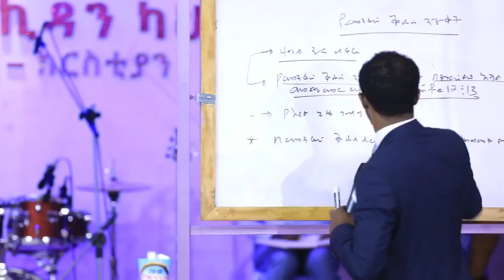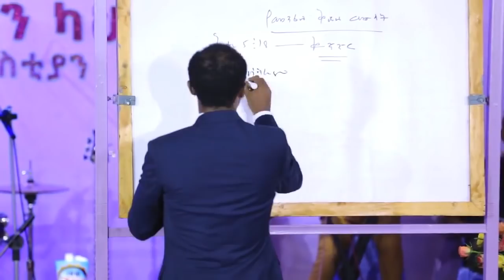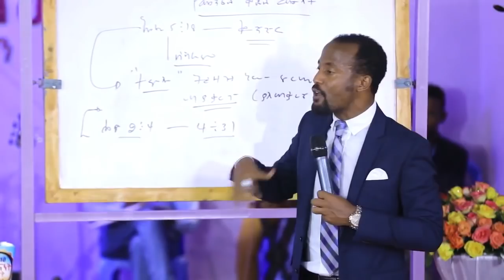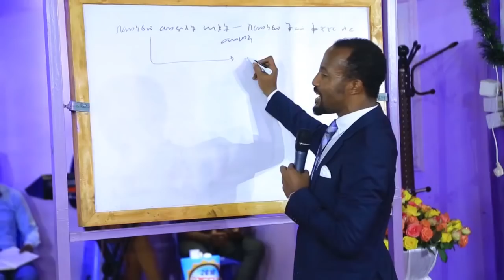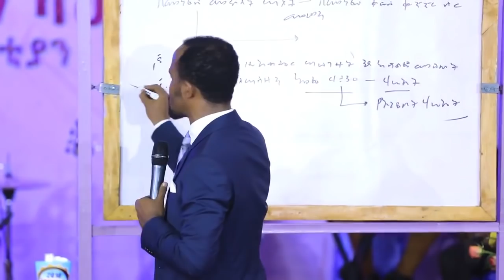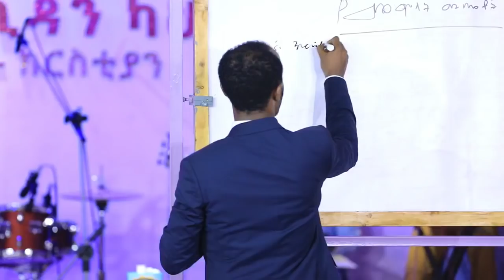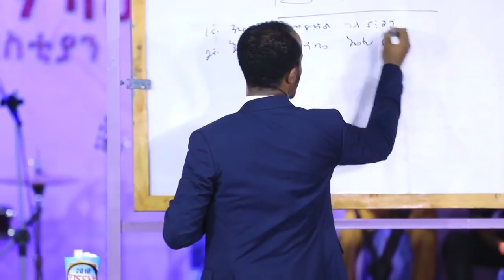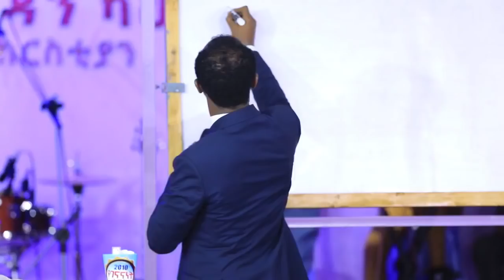PROPHET YONATAN AKLILU AMAZING TEACHING " መንፈስ ቅዱስ " PART THREE (B) 10 FEB 2018